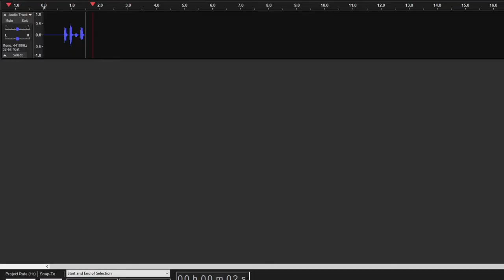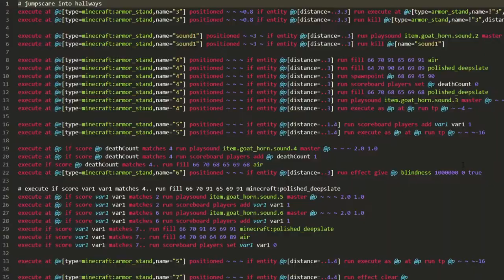I trapped this Youtuber in a Minecraft Torture Room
I trapped this Youtuber in a Minecraft Torture Room. Basically this was for an Archmeton challenge where he asked us to make a map from Valorant in Minecraft. I decided to use this opportunity to sabotage him and torture him for his wrong doing.

Minecraft 1.19 is the version of the game. I made a datapack for this and even jump scared him. For now, I got my monkey money and can rest now.

This was insane to make and took a long time to put together. Typically people are getting revenge in minecraft but I took it to the next level. I am inspired by a lot of creators like Parrot, Fundy, and many others who push minecraft content to the limits.